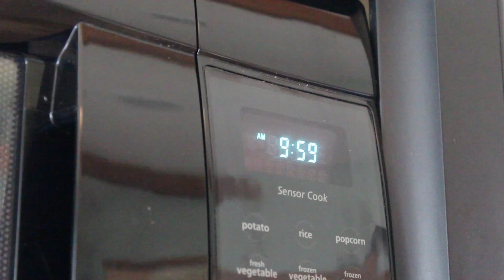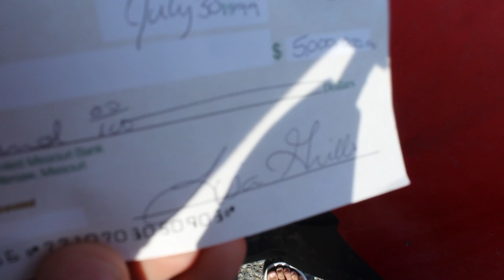Getting the Mail Video Practice Project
Little longer than the minute I was expecting hope its alright.